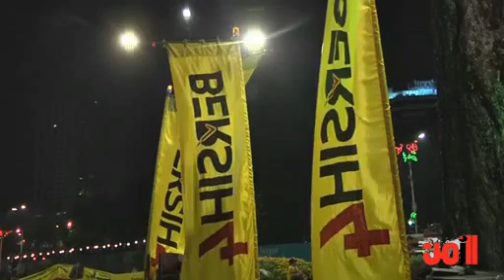احتجاجات ماليزيا تدخل يومها الثاني ورئيس الوزراء السابق يدعم المتظاهرين